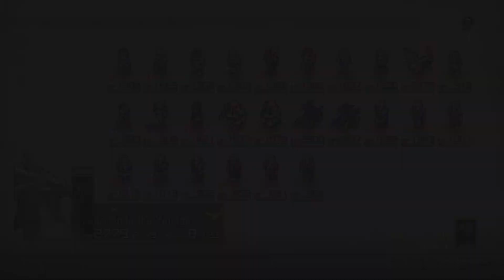Tactics Ogre: Reborn - Chapter 4 (Lawful) - Part 44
Twixt Heaven and Earth